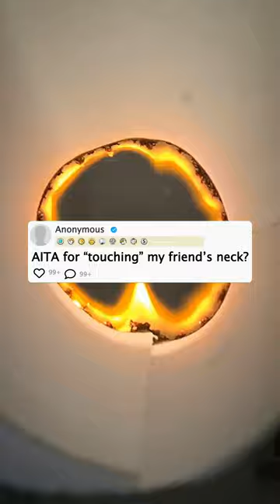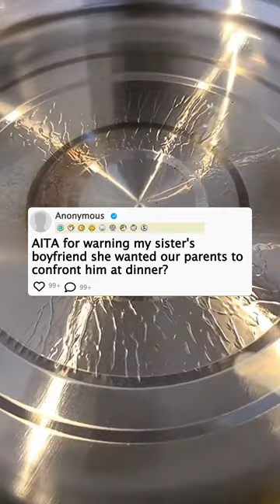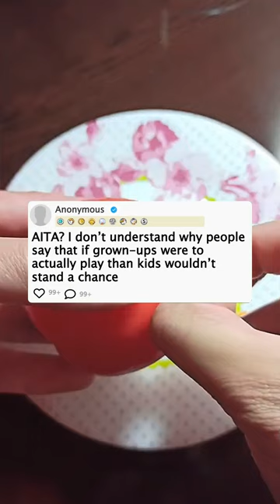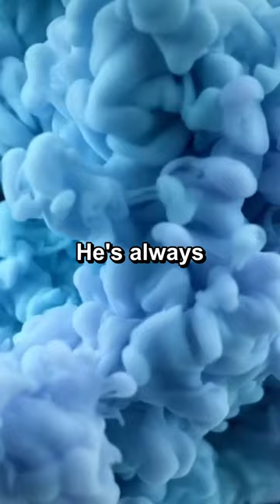I threatened my school maths teacher.......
In today's Reddit story, we dive into a wild tale of how one student ended up threatening their math teacher!